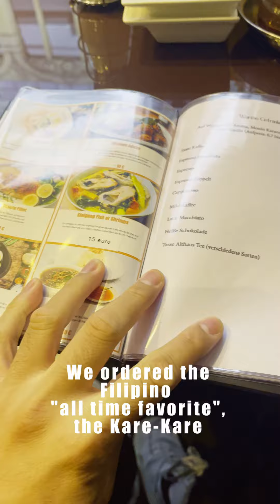El Sol Restaurant and Karaoke Bar.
Have you tried this newly opened Pinoy Resto in Berlin? Formerly knowned as El Sol Restaurant-Tapas and Bar (so Spanish). Recently renovated and changed to a Filipino Retaurant with the same namw. Check it out!